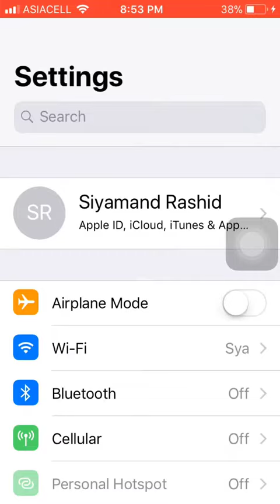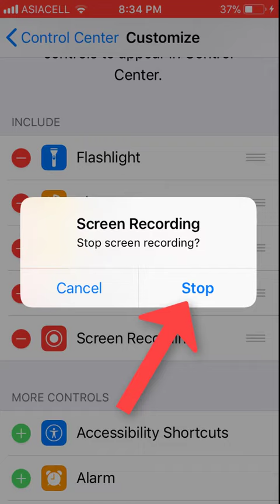How to Record iPhone Screen Without installing any app!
Record your screen
Add Screen Recording to Control Center. Go to Settings -- Control Center -- Customize Controls, then tap  next to Screen Recording.
Open Control Center.
Tap , then wait for the three-second countdown. To capture sound while you record, press deeply on  and tap Microphone Audio.
To stop recording, open Control Center and tap . Or tap the red status bar at the top of your screen and tap Stop.
You can find your screen recording in the Photos app.